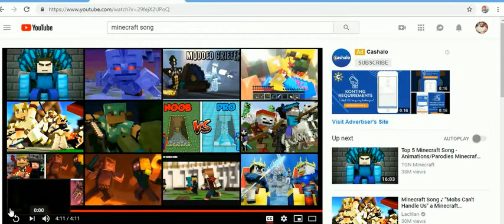ROBLOX 2-23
cristhanlife vblogs

AND

 jocrisann17 roblox